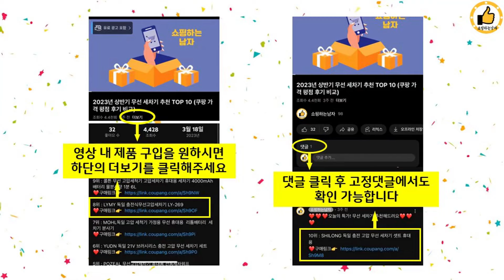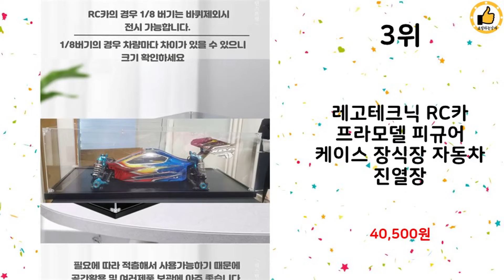2024년 상반기 쇼핑남이 추천하는 레고자동차 TOP 10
2024년 상반기 쇼핑남이 추천하는 레고자동차 TOP 10을 소개해드립니다.

10위 : 레고 76914 스피드챔피언 페라리 812 컴페티치오네

8위 : 자동차 블럭 T517 럭셔리 하이퍼카, 블루

7위 : 자동차 블럭 T515 럭셔리 하이퍼카, 레드

6위 : 레고 76918 스피드챔피언 맥라렌 솔루스 GT와 맥라렌 F1

5위 : 자동차 블럭 T516 슈퍼 레이싱카, 오렌지

3위 : 레고테크닉 RC카 프라모델 피규어 케이스 장식장 자동차 진열장

2위 : mindbox 자동차 풀백 12종 블록 세트

1위 : 디벨론 굴삭기 미니어처 DX165WR 1:50 두산 다이캐스트

 감사합니다